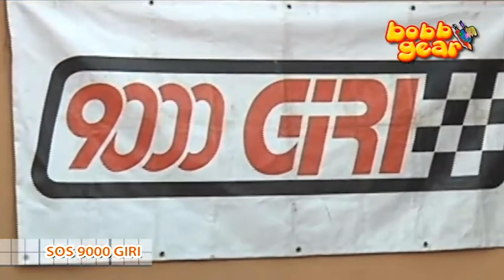La mitica Fiat 500 R | Fiat 500 R da concorso | Restauro Fiat 500 R | Fiat 500 R in chiave moderna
9000 GIRI è il Centro Specializzato in Accessori ed Elaborazioni per auto sportive, oltre all'Abbigliamento F.I.A. espressamente dedicato ai piloti di auto da corsa. Dal 1988 accontentiamo le esigenze di clienti ed appassionati di motori molto esigenti, a cui proponiamo con passione e serietà una vasta gamma di modifiche, elaborazioni e preparazioni per qualsiasi tipo di vettura, sempre seguendo il nostro motto: “modificare per migliorare”.

Nello specifico ci occupiamo di Car Tuning, ovvero elaborazione e preparazione della vettura. Andiamo a sostituire le componenti di serie con quelle sportive, che sono più resistenti e garantiscono prestazioni migliori. Tutto sempre nel rispetto di leggi e omologazione del veicolo.

Oppure telefonarci in sede:
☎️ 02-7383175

CAPITOLI:
0:00 - Fiat 500 d'epoca | Restauro e modifiche meccaniche auto d'epoca | Fiat 500 2022
2:00 - Una 500 o una 700? Motore posteriore, carburatore doppio corpo Alfa Romeo
3:09 - Elaborazione by 9000 Giri per la Fiat 500 di Mirko | Quanto ci vuole per l'elaborazione?
3:35 - Impianto frenante e ammortizzatori + meccanica extra motore
4:02 - Velocità massima, assetto, ammortizzatori e molle, impianto frenante a quattro pompanti
5:44 - Motore smontato | Riparazione motore Fiat 500 | Modifica motore
7:30 - Stage 1 stage 2 stage 3 tuning | Car Tuning Milano Fiat 500 restauro